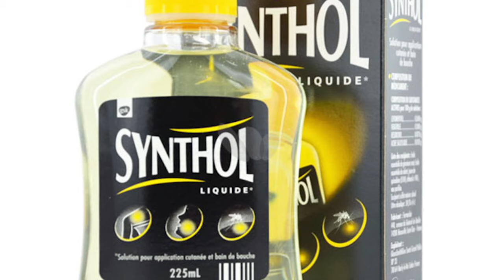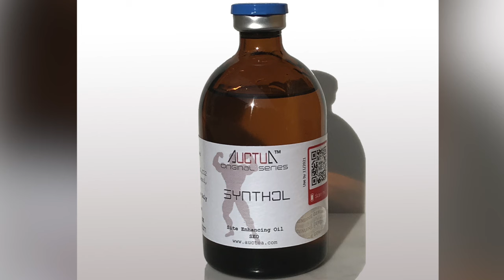Top 7 Cuerpos Falsos Más Extraños Del Mundo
Bienvenido a Doc Tops.  Desde el Popeye egipcio hasta brazos con aceite, estos son los 7 cuerpos falsos más extraños del mundo.